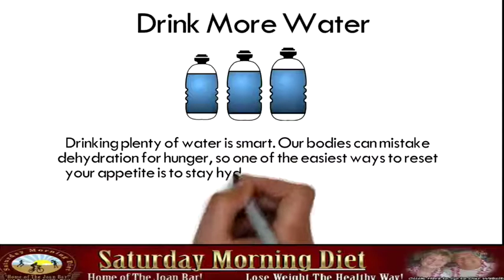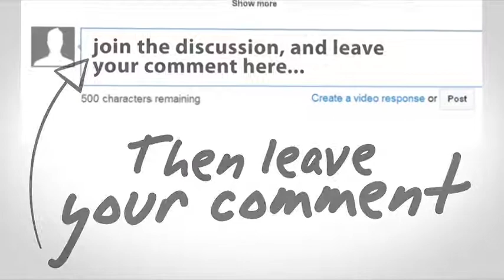To Drink Or Not To Drink That Is The Question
To Drink Or Not To Drink That Is The Question- in this video tutorial we share what and why you should be drinking to lose weight.